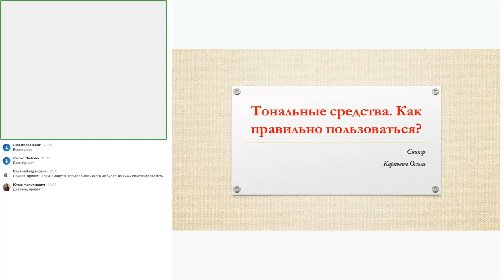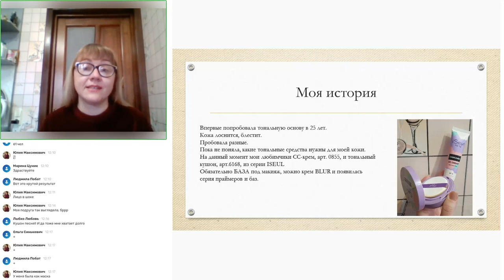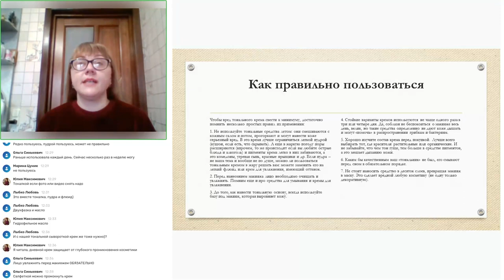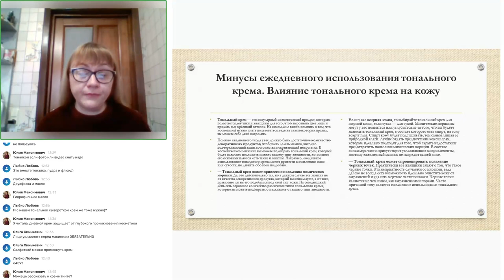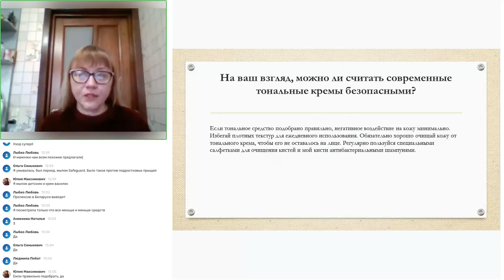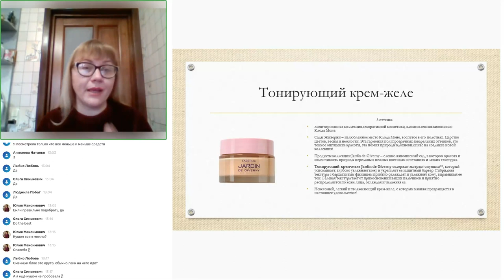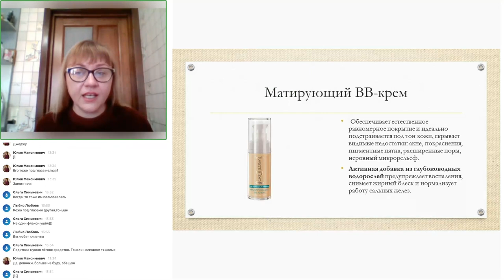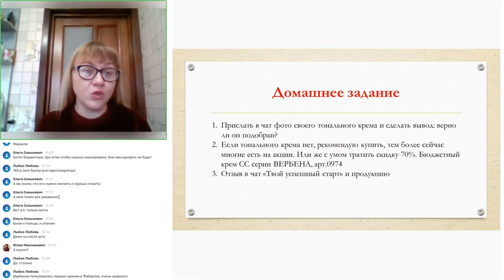Тональный крем. Как правильно пользоваться тональным кремом? Выбираем тональный крем Фаберлик.